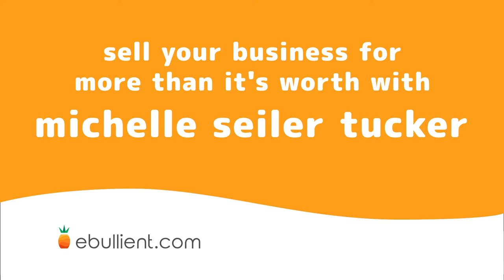Sell Your Business for More Than Its Worth with Michelle Seiler Tucker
Michelle Seiler Tucker shares the ‘GPS Exit Model’ to help business owners prepare for a successful sale of their company.

Michelle Seiler Tucker is the Founder and CEO of Seiler Tucker Incorporated. She holds the M&AMI (Mergers & Acquisitions Master Intermediary) title, as well as Certified Mergers and Acquisitions Professional (CM&AP) and Certified Senior Business Analyst (CSBA). Michelle also owns many other businesses in several different industries. As a 20-year veteran in the M&A industry, she is regarded as the leading authority on buying, selling, fixing, and growing businesses. Her and her firm have sold businesses in almost every vertical and have a remarkable track record of success.

The Business Simplicity Podcast is where leaders share their most successful strategies and the failures that inspired them so you can avoid the suffering and reap the benefits.

Guests have a wide diversity of backgrounds. We highlight people from around the world working in the environment, education, entertainment, and many other industries.

Simplify your thinking to accelerate your business!